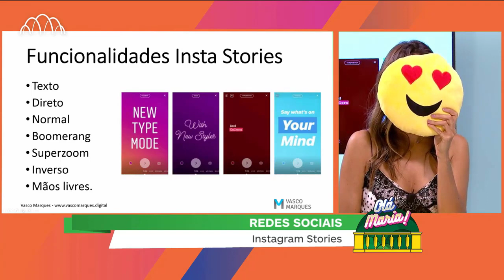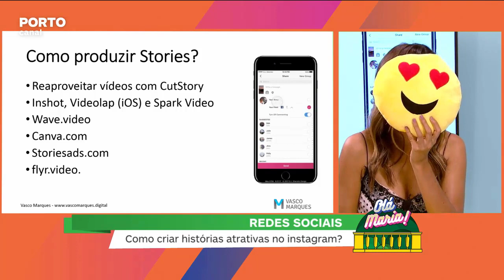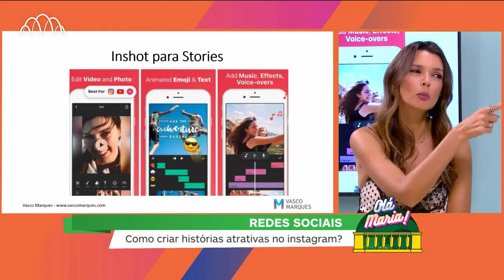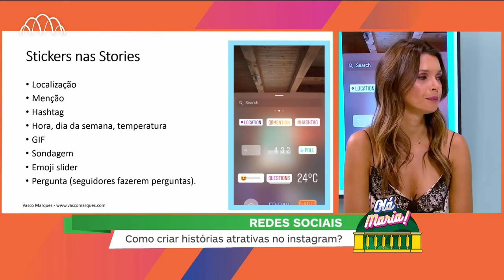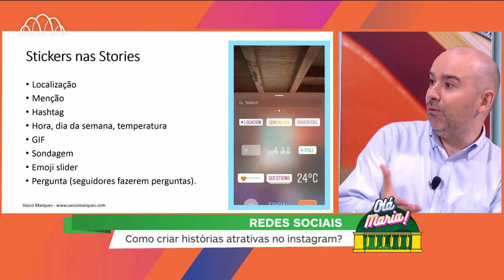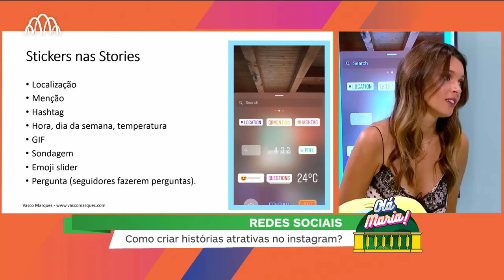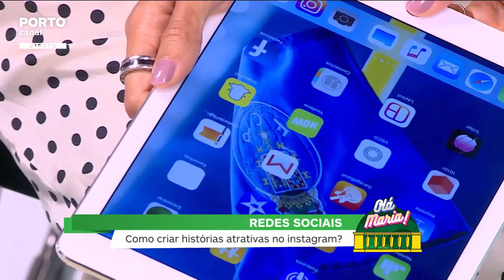Instagram Stories Rubrica Redes Sociais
Tópicos:
Crie histórias atrativas
Como criar conteúdos verticais
Truques e dicas para Insta Stories